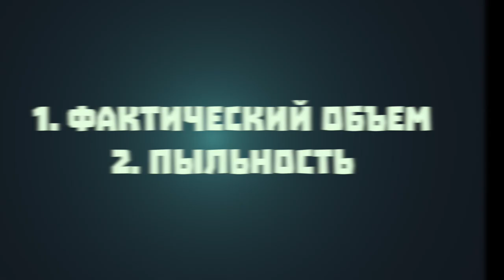Fresh Cat комкующийся наполнитель для кошачьего туалета / Обзор наполнителя для кошек / Новинка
Комкующийся наполнитель для кошачьего туалета Fresh Cat относится к классу супер премиум наполнителей. Изготовлен из экстра белой бентонитовой глины.  В видео обзоре на кошачий наполнитель будет произведено 7 различных тестов, что бы мы смогли убедиться, подходит наполнитель для кошек, что бы его использовать в кошачий туалет.
В видео представлен обзор наполнителя для кошек "Fresh Cat" Activated carbon- с активированным углем, без ароматизатора и отдушек (гипоаллергенный наполнитель), а так же Fresh Cat Aloe vera– с приятным ароматом алоэ веры.
Оба наполнителя обогащены ионами серебра для более эффективного обеззараживающего и противомикробного действия.
Наполнитель для лотка Fresh Cat - это новинка 2020 года.

Тайм коды для быстрого перехода:
01:30 Тест 1 и Тест 2: Фактический объем и Пыльность
07:49 Тест 3 Прилипание наполнителя
08:19 Тест 4 Комкуемость наполнителя
13:00 Тест 5 Удержание запаха наполнителем
14:06 Тест 6 Краш-тест комка наполнителя / твердость комка
14:50 Тест 7 Максимальная впитываемость / на сколько хватит наполнителя
19:45 Итог: наполнитель для кошачьего туалета Fresh Cat

В данном видеоролике представлено мнение автора, которое может отличаться от мнения котиков, мнения покупателей, а так же производителей наполнителя. Покупать или нет кошачий наполнитель Фреш Кет, каждый решает самостоятельно.
Я лишь провел тестирование наполнителя по 7 различным тестам и высказал мнение.
Какой лучший кошачий наполнитель, каждый решает сам!
Хвостатый Питомец